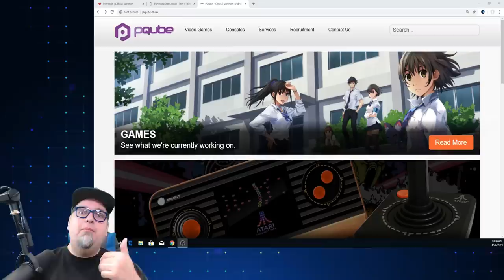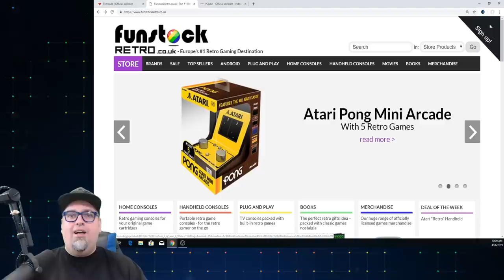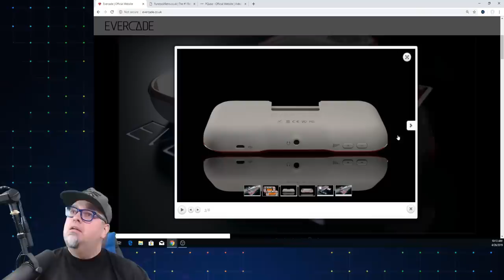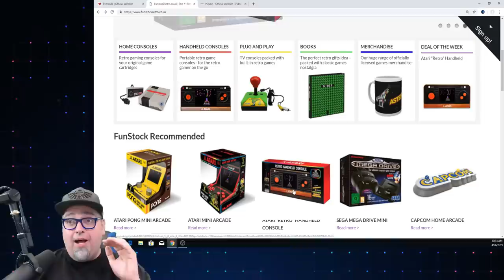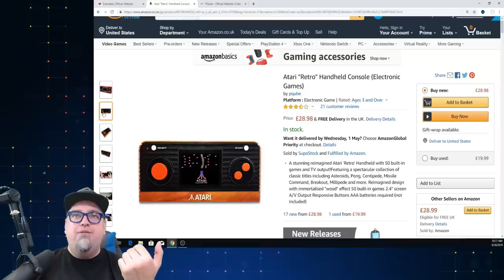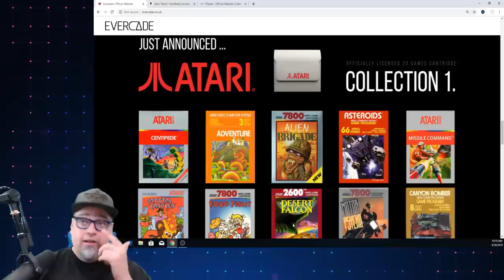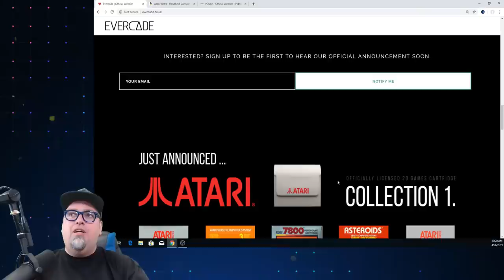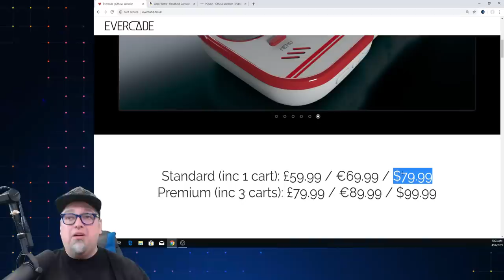New Cartridge Based Handheld - The Evercade - Who Is Involved, Pricing & Games!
The Evercade, a new cartridge based handheld has a huge update. Today we learn pricing, what it looks like and who the first licensed publisher is and what games are on the first cartridge.

Genesis Mini Amazon US Preorder
Mega Drive Mini Amazon UK Preorder

AUDIO:
Mic - Shure SM7B